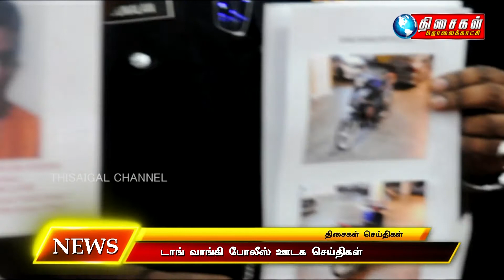THISAIGAL TV | 10.30pm SEITHIGAL | 22.03.2018